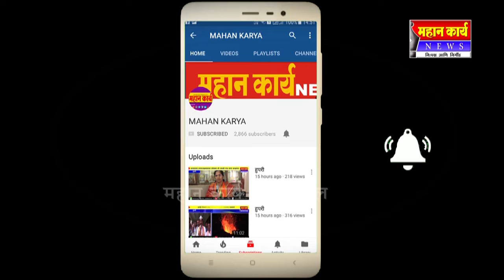रूई किसान सोसायटी चेअरमनपदी कृष्णा बाडकर बिनविरोध